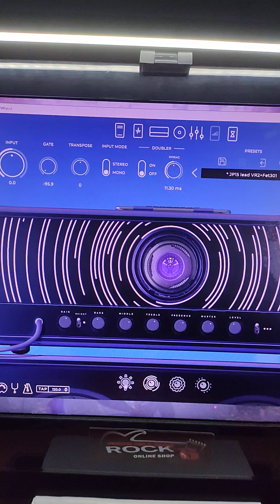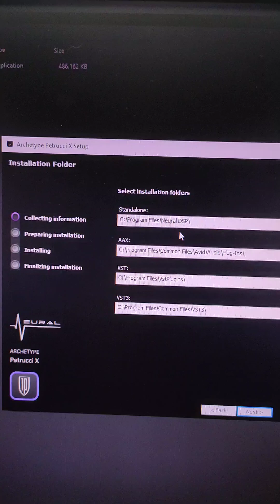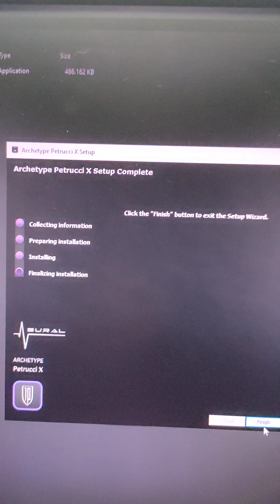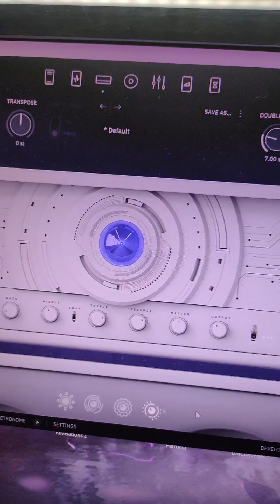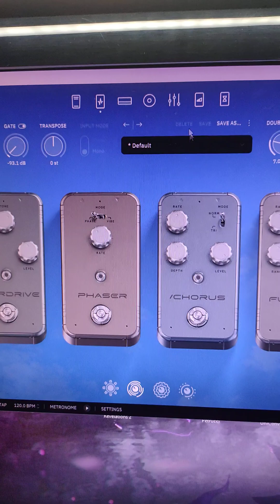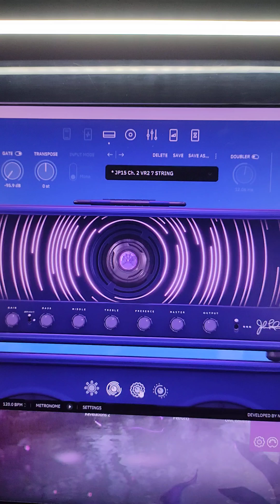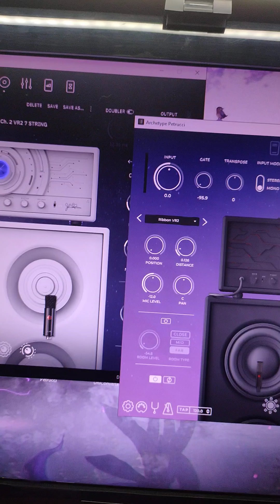TUTORIAL UPDATE PLUGIN NEURAL DSP ARCHETYPE X ! NOVEMBER 2024